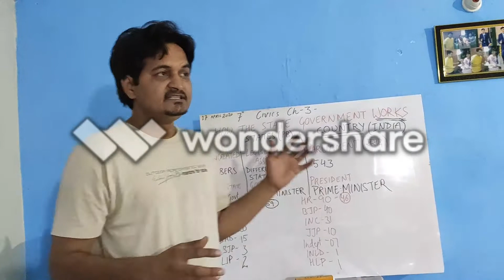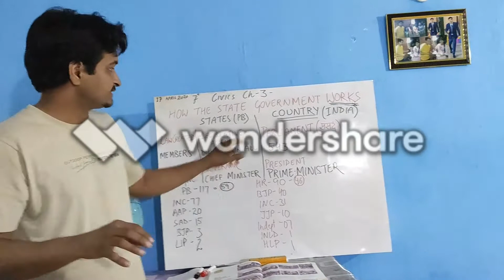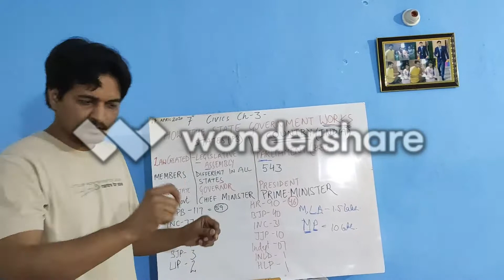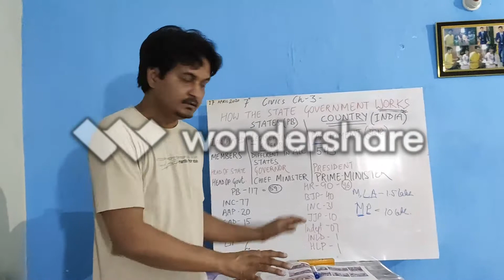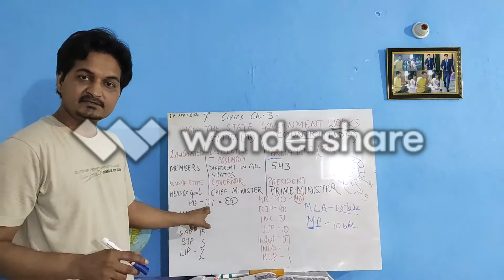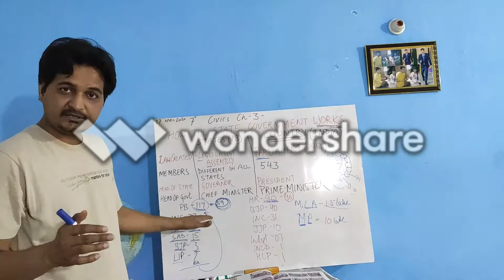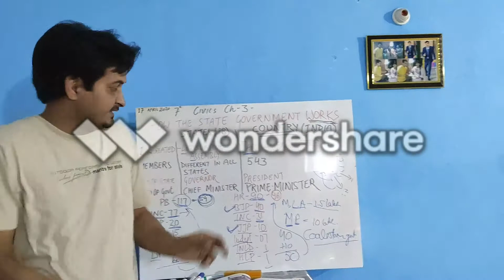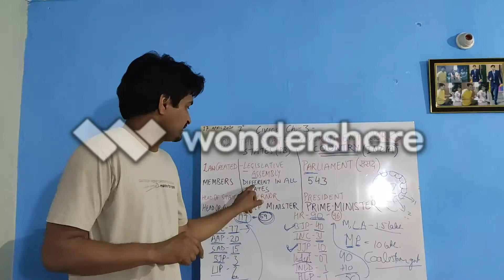CBSE 7th CIVICS Chapter -3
Just to compressed the video this watermark is in video. I will try to use some other method in other videos. Love